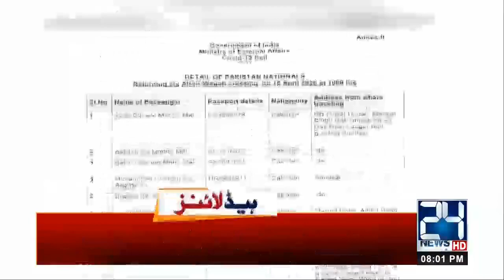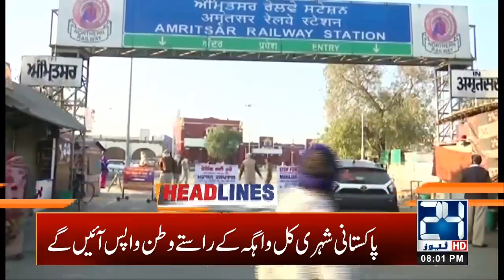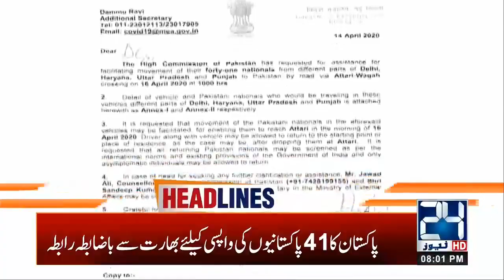8pm News Headlines | 15 April 2020 | 24 News HD